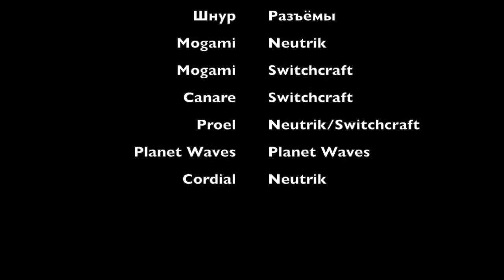Тестирование гитарных шнуров, часть II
Тестирование шнуров для баса.